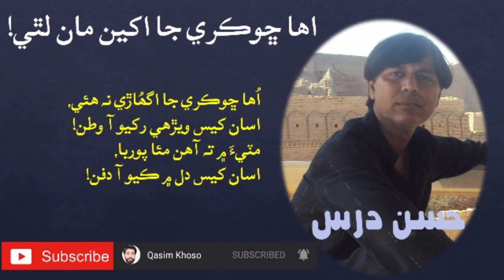اُھا ڇوڪري جا اکين مان لٿي - حسن درس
اٌُھا ڇوڪري جا اکين مان لٿي!

حسن درس

چپن جي ئي چائنٺ تي بيھي رھي،
اُھا ڇوڪري جيڪا بيٺل رھي،
وئي ڪانه ڪيڏانھن به ڪنواري ڪھي،
اُھا ڇوڪري جي تکي چنھب ھئي،
گھڙيل پينسل جي ئي گوري جيان،
اُھا ڇوڪري جا جبل جي نه ھئي،
لڳي ڇو پئي من کي ڪنھن موري جيان،
اھا ڇوڪري جا ڍڪيل شال ھئي،
اوھانجي ھٿن ۾ ڇو چادر پئي،
وطن ليڙون ليڙون لباسن جيان،
اُھا ڇوڪري آخر ڪيڏانھن وئي،
اُھا ڇوڪري جنھن پئي رانديون ڪيون،
اسان کي گُڏين سان گڏائي وئي،
وري چيڪلي پير پائي نٿي،
سڄي شھر کي ڄڻ لڏائي وئي!
ڪناري تي ڪپڙا ھا وکريا پيا،
اُھا ڇوڪري جا نديءَ ۾ لٿي،
وري وقت پٺتي ھو پلٽو ڏنو،
لڳي ٿو ته سترھين صديءَ ۾ لٿي،
اُھا ڇوڪري جا مزارن منجھان،
پني پيءُ ۽ ماءُ ورتي ھئي،
سندس ڀاءُ ڀَرون جو ڀيچي ھيو،
مگر ھوءَ ته سھڻين جي سرتي ھئي،
اُھا ڇوڪري جا رڳو اک ھئي،
نھاري ته ٻوٽا جُھڪي ٿي پيا،
ازل جي مسافر خاني اندر،
سوين قافلا ڄڻ رُڪي ٿي پيا،
اُھا ڇوڪري جا رڳو نڪ ھُئي،
اُھا ڇوڪري جا رڳو ھٿ ھُئي،
وڌي ٿي ته واٽون کلي ٿي پيون!
سڀئي موسمون ميڙ آيون وٽس،
ھوائون ھٿن ۾ گھلي ٿي پيون!
اُھا ڇوڪري جا رڳو پير ھئي،
ھلڻ سان حرڪت پذيري ھئي!
اميرن جون عمريون سڪل گاھ وانگي،
انھي ڇوڪري وٽ فقيري ھئي!
اُھا ڇوڪري جا رڳو وار ھئُي،
سڄي تيل سرمي سان واسيل ھئي،
ملي شال محبوب مون کي مٺو،
سندس باس سيوھڻ تي باسيل ھئي،
اُھا ڇوڪري جا رڳو دل ھئي،
جا ڌڙڪي ته دنيا به ڌڙڪي ھئي،
انڌيري ۾ روشن رھي ڇوڪري،
تکي واءِ سامھون به ڦڙڪي ھئي،
اُھا ڇوڪري جا رڳو پيار ھئي،
محبت کي کيتن ۾ ماپيون نٿا،
اصل نام آھي رڳو عشق جو،
سندس نام اخبار ۾ ڇاپيون نٿا،
اُھا ڇوڪري جا قتل ٿي ويئي،
رڳو رات ڪاريءَ کي ڇو پيا پٽيو؟
اُھا ڇوڪري جا اگھُاڙي نه ھئي،
اسان کيس ويڙھي رکيو آ وطن!
مٽيءَ ۾ ته آھن مئا پوربا،
اسان کيس دل ۾ ڪيو آ دفن!